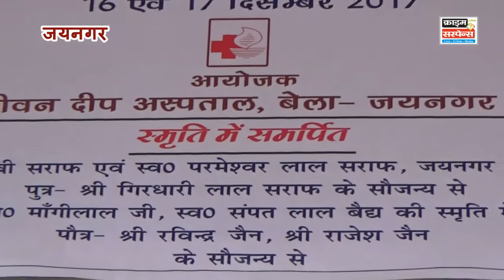जीवन दीप अस्पताल जयनगर में (B)